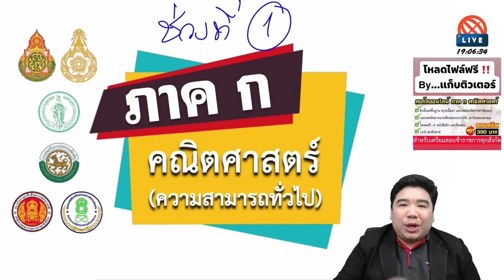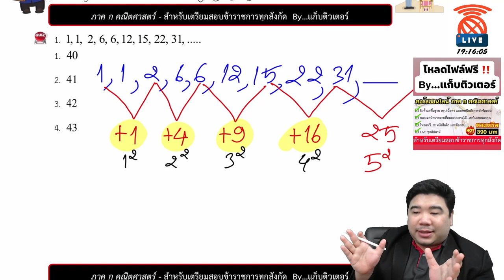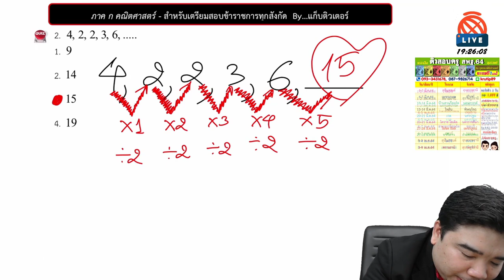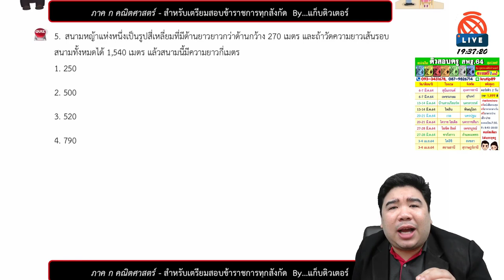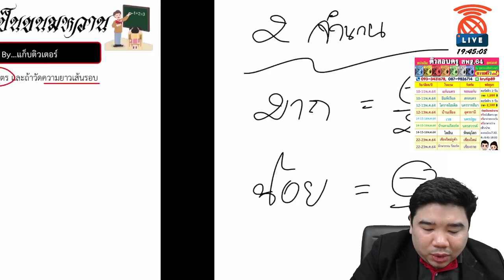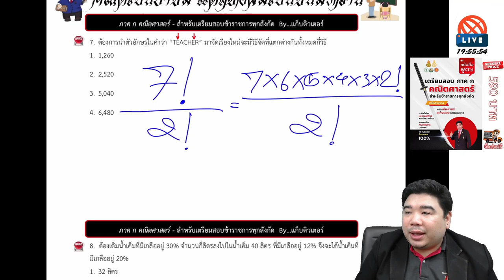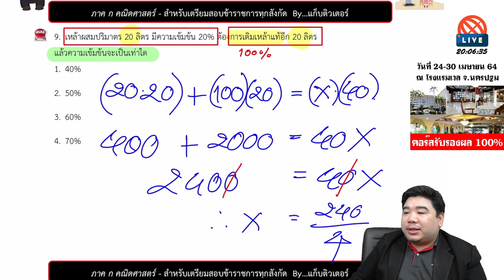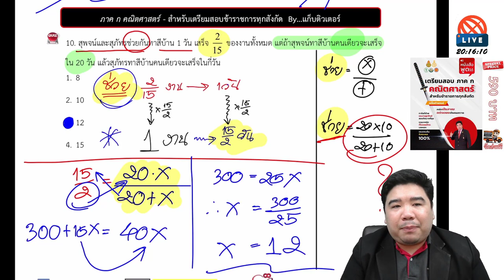[🔴ติวฟรี ภาค ก คณิตศาสตร์] | สำหรับเตรียมสอบข้าราชการทุกสังกัด | แก็บติวเตอร์ | 16/02/64